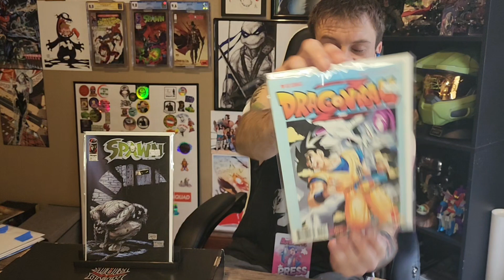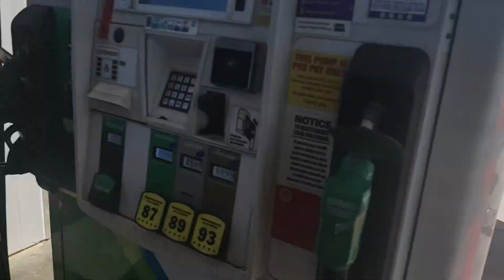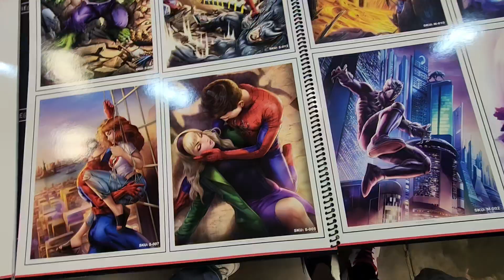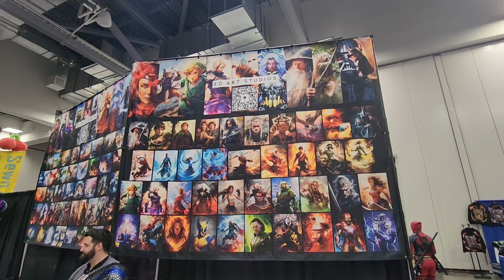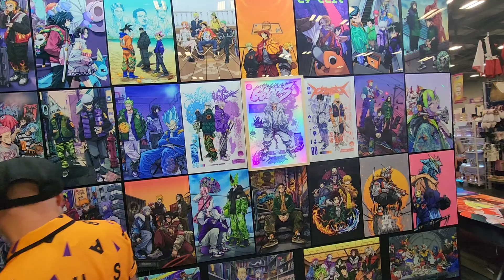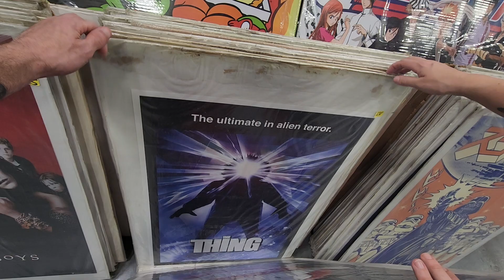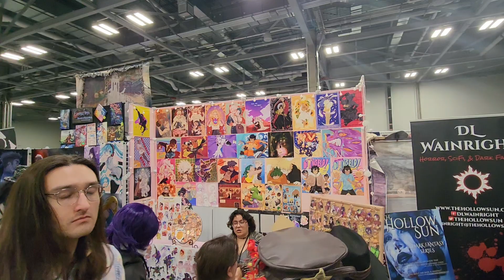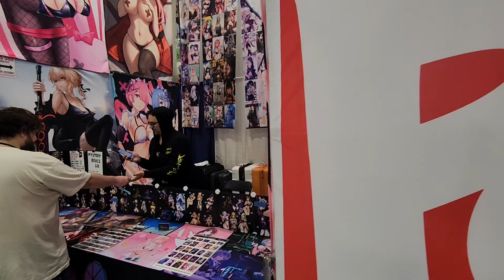AnimateCon 2024: Entire Convention Floor Coverage, ANIME, COSPLAY, & Voice Actors!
This video features my experience during the AnimateCon in Columbus, Ohio. I show off my haul, and so much cosplay and anime fandoms.